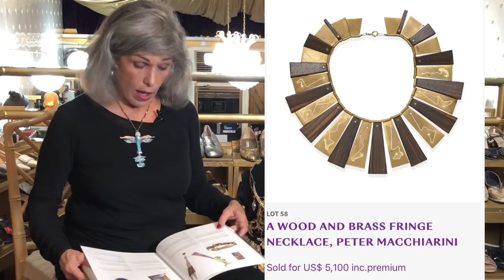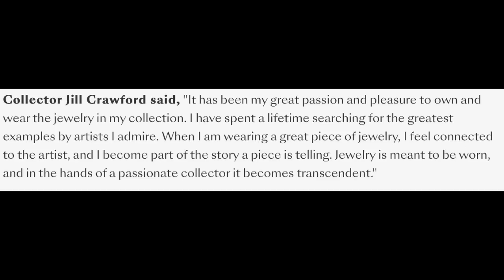The Brutal(ist) Truth about Collecting w/ Doris' (Vintage Style Fashion Jewelry)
We are happy to share this video of Doris' private jewelry collection, containing Brutalist, Steampunk, and Modernist pieces that range the gambit, as our fans know Doris always has the most unique and treasured of pieces. Plus, Doris tells about an auction specializing in art-to-wear jewelry, some pieces selling over $50,000 dollars.

We hope you enjoy this special episode and this amazing collection Doris has amassed during her travels.

Directors/Producers/Editors: Michael Amato @agaymarieantoinette